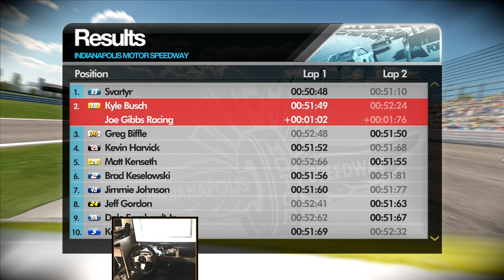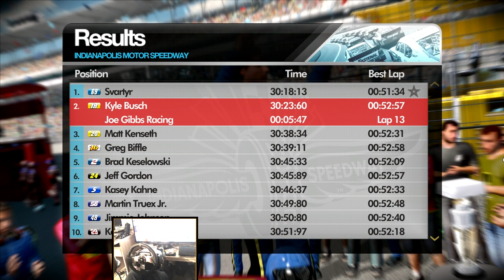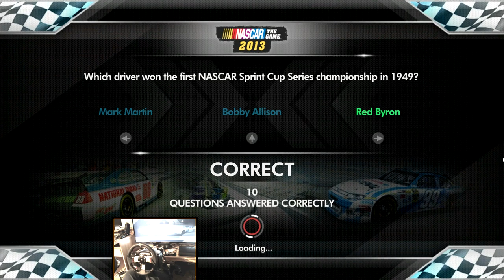Let´s Play NASCAR: The Game 2013 #20 - Indianapolis [PC] [G27]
NASCAR: The Game 2013 - heute mit dem heiß erwarteten Rennen von Indianapolis.

✔ P1TV Community TS3: p1tv.teamspeak.de / 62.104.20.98:10100